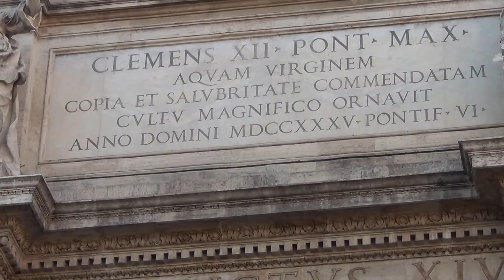Trevi Fountain Rome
Holidaying in Italy